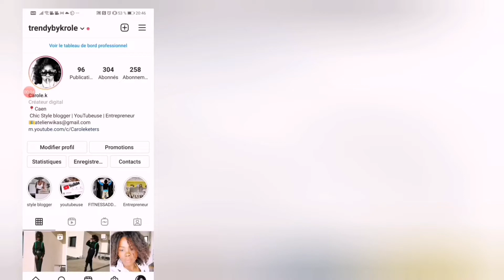Comment utiliser le CURCUMA pour illuminer son visage |TrendybyKrole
Une recette simple et rapide pour
-clarifie les taches d'hyperpigmentation
-reduit les cernes
-reduire les rides
-detoxifier la peau

Ingrédients :
1/2 c à café de curcuma
1/2 c à café de yaourt nature

\____________『DESCRIPTION』____________/
Hey ! C'est Carole ! Et on se retrouve pour une nouvelle vidéo ! 🎥

Alors je t'invite à

👍『LIKER』
💬『COMMENTER』
🔔『LA CLOCHE DES NOTIFS』
👥『PARTAGER』

A regarder en entier !

📸 les liens sont sur la bannière YouTube
\_______________『AUTRE』_______________/

📱『PORTABLE』huawei p30 pro
🎥『MONTAGE』Sonyvegas pro.16.0
🖼『MINIATURE』Picsart Studio / Canva

📜『RÈGLE COMMENTAIRE』

▶️Pas d'insultes
▶️Les rageux passez votre chemin !

___________________FIN___________________